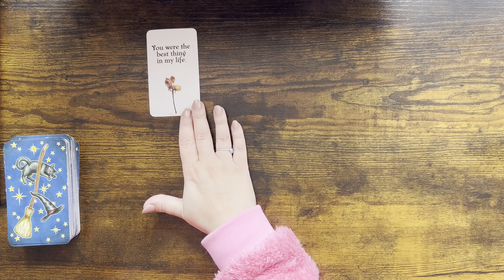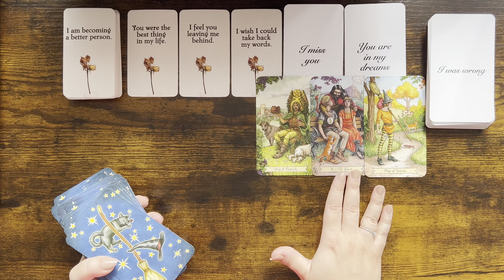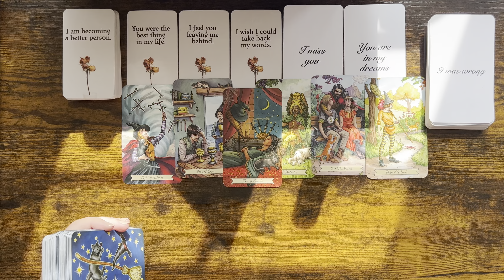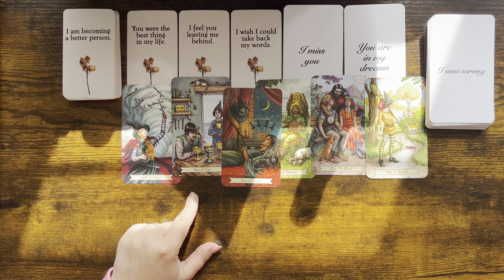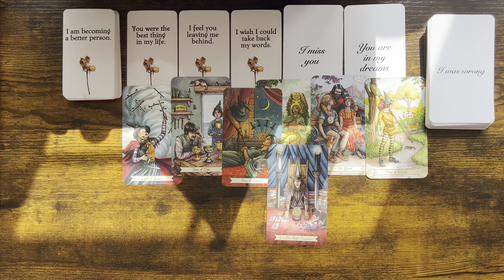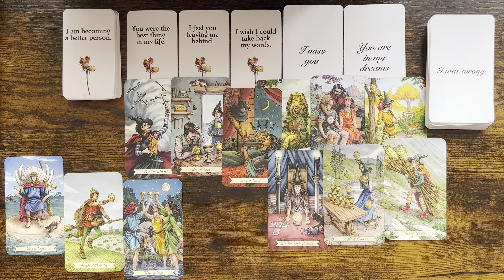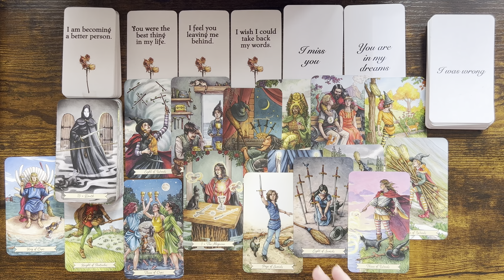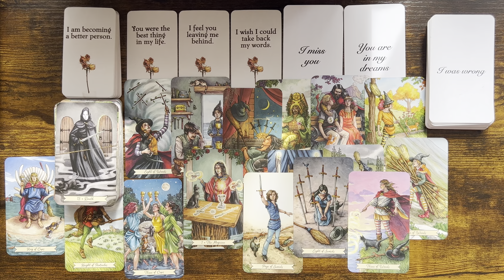SCORPIO love tarot♏️They're Realising That They Were Wrong, Wanting To Change The Situation MAY 2022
Mary 🌹

Sun: Aquarius
Moon: Cancer
Venus: Aries